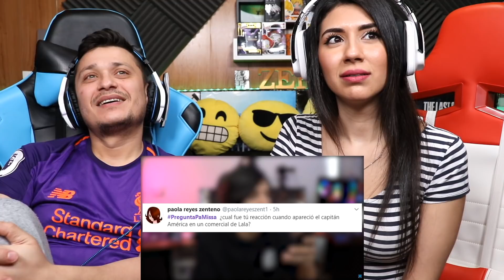REACCIONANDO A MISSASINFONIA | PALOMAS, LESHE Y CÁMARAS ROTAS (CON MI NOVIO)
⭐️ KAREN ⤵️

🔥 ZERO  ⤵️

UN BESITO ! 😘